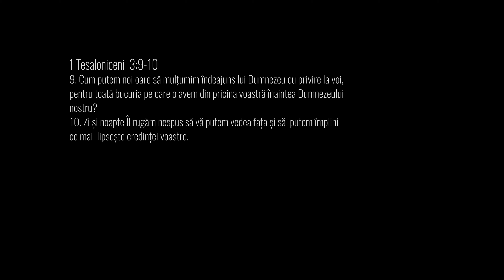Ziua 13 - 1 Tesaloniceni 3:9-10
A treisprezecea zi de studiu: 1 Tesaloniceni 3:9-10
„Modele de Urmat”
30 de zile de studiu - 1 Tesaloniceni